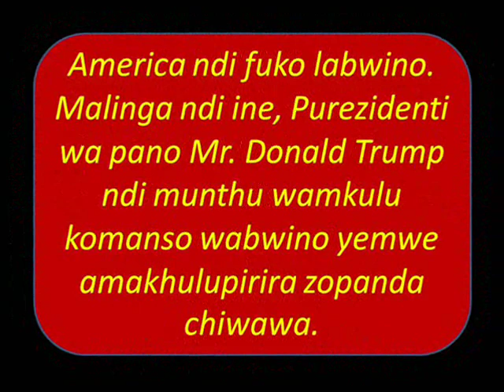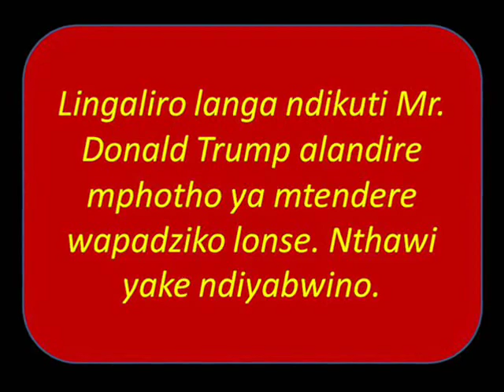A Donald Trump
Moni, ndakulandirani Ramavatar Kumawat. Mudzakondwera ndi chisomo cha Mulungu.